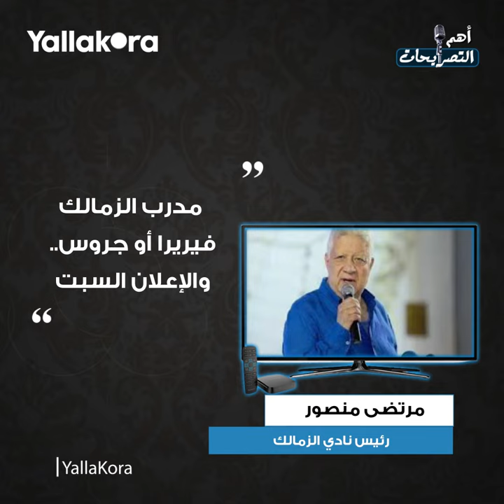سنخاطب اتحاد الكرة لإقامة ممر شرفي للأهلي.. أبرز تصريحات الجمعة 18 سبتمبر‎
إعداد: مصطفى الجريتلي